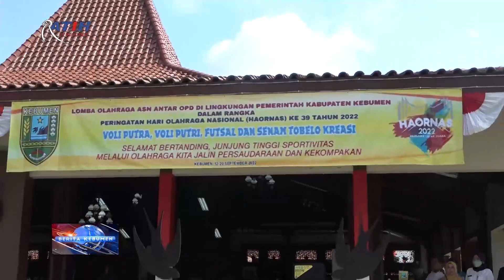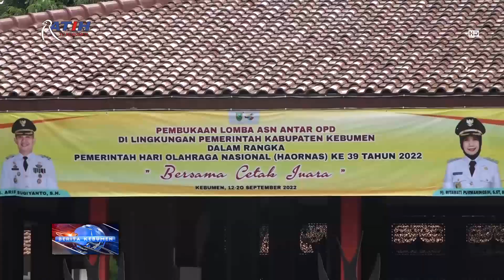Peringati Haornas, Pemkab Kebumen Gelar Lomba Olahraga Antar-OPD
Berita Kebumen Edisi Senin, 12 September 2022

Pemkab Kebumen menggelar lomba olahraga ASN antar-OPD untuk memperingati Hari Olahraga Nasional Tahun 2022. Lomba yang dibuka Wakil Bupati Ristawati Purwaningsih, agar ASN lebih bugar dan sehat, serta meningkatkan disipilin, sinergitas dan sportivitas.